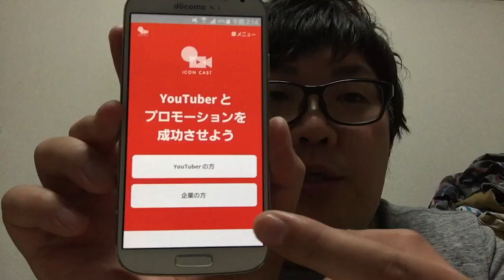【大物YouTuberにそっくりな人大募集】デカキンが偽物集めてみた！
iCON CAST でデカキンとコラボ（そっくりさん大募集）